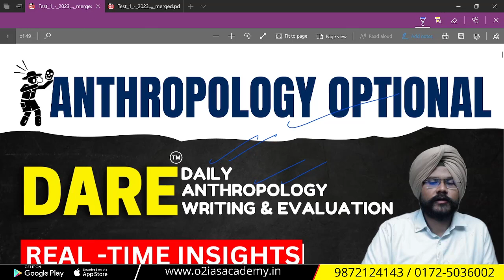Anthropology Optional Answer Sheet Evaluation: Anthropology & Science | Anthropology Answer Writing